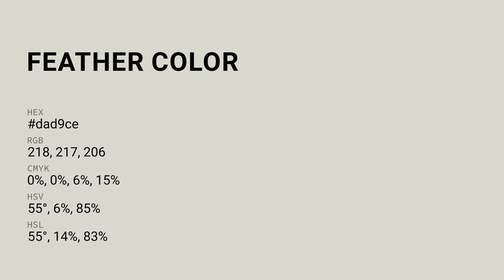Feather color dad9ce hex color - Grey color - Cool color dad9ce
What color is Feather ? dad9ce hex color - Grey color - Cool color dad9ce

Hex dad9ce Color Code is also known as Feather color.

Hex dad9ce Color code in RGB color code model is created after adding 85.49% red color, 85.10% green color and 80.78% blue color.
Hex dad9ce Color code in CMYK color (process color) code model is generated after subtraction of 0% cyan, 0% magenta, 5% yellow and 14% black.